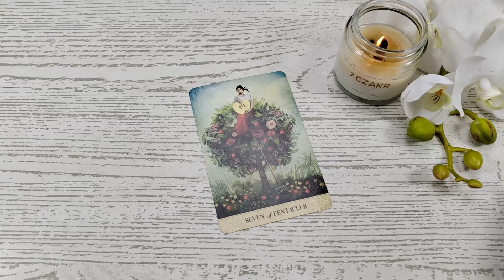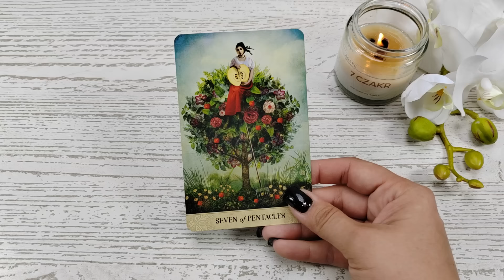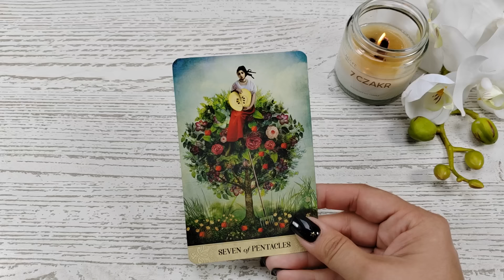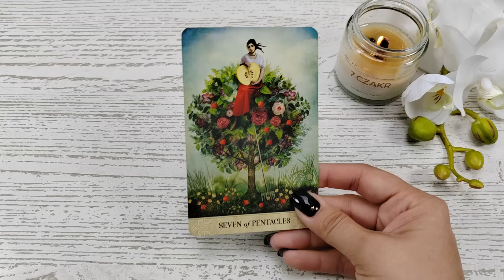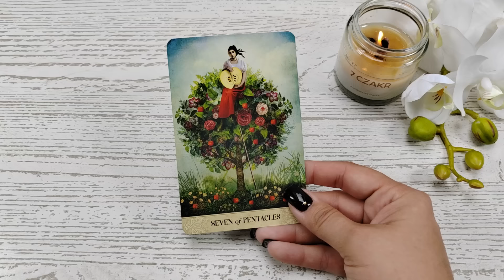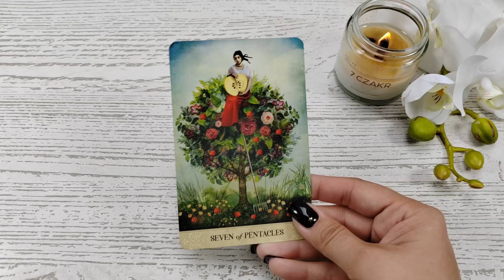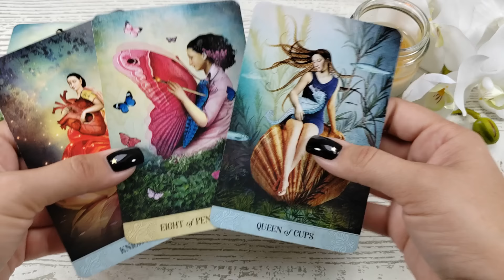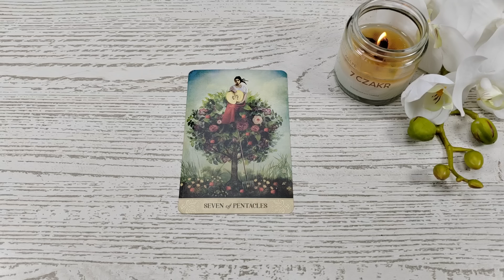Karta weekendowa 🌞 13-14.07.2024 🌞 Realizacja planów, pierwsze sukcesy, ważne wnioski, organizacja.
Karta weekendowa jest na następne 48 h, bez względu na to kiedy na nią traficie 😊

Z góry dziękuję za wsparcie! 🙏😘
Dziękuję
Talia użyta w czytaniu: